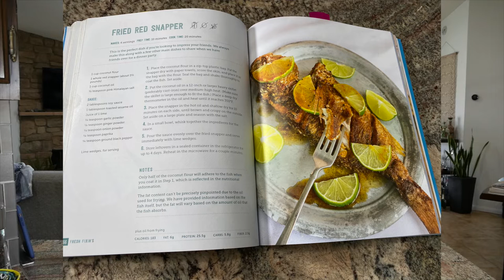Quarantine Vlog #5 Hair Cuts & Red Snapper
Well the first of quarantinehaircuts have begun for Mike as he attempted to cut/shave his own head. Mike also decided to try and make fresh Red Snapper - with no avail he had to make salmon.
Also Paint & Sip Virtual Zoom is this SUNDAY April 5th 2020 at 5pm~
Mike Z. Haque
DRE #01745484